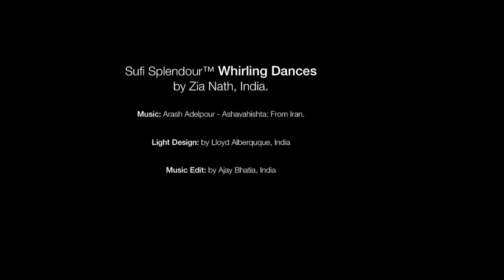Whirling Mandala™ Sacred Dance | Zia Nath | TEDxExeter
Zia has been in the study of ancient sacred dances since 1994. Her journey started with Gurdjieff movements, Sufi dances and whirling. In 2006 she embraced the study of Odissi Indian Classical Dances (temple dances of ancient India) and in 2008 originated her show Realms of Dance™ (formerly known as Sufi Splendour).

Realms of Dance™ is a spectacular presentation of Sacred Dance & Whirling Mandala™, rendered to music and poetry of renowned artists and mystics.

Inspired from ancient sculpted stories of the Temples of Orissa, and the wild abandon of spinning gypsies of India and Asia. These dances are tales of love suspended in the realms of sensuality and spirituality.

Zia has been teaching and performing these sacred dances at prestigious festivals and events across the country and internationally, sharing the mystique of our sacred heritage.

Zia is of Indian origin and lives and works in Mumbai. She is also a Biodynamic Craniosacral Therapist by profession since 2001.